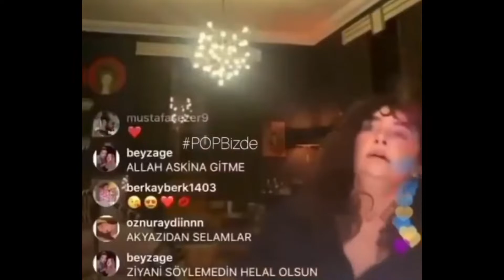Sıla, Canlı Yayını Kapattığını Sandı ! Sonra Neler Oldu ? Şahan Gökbakar'ın Sıla Taklidi !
İnstagram canlı yayınını sona erdirdiğini düşünüp sonlandıramayan ve bunu farketmesinin ardından geçen sürede  Sıla'nın tepkileri kahkalara neden oldu.
Şahan Gökbakar, Sıla'yı esprili bir şekilde  ti-ye aldı.

Video içeriklerimizden önce sizin haberiniz olsun !